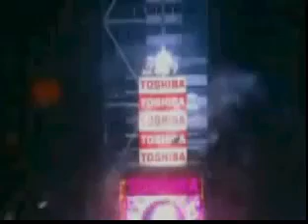New York new years eve 2009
The new years 2009 ball goes down party New York city